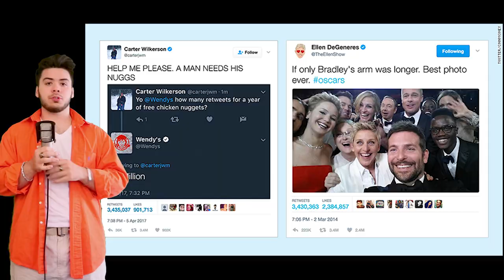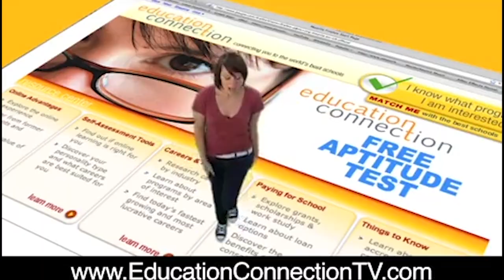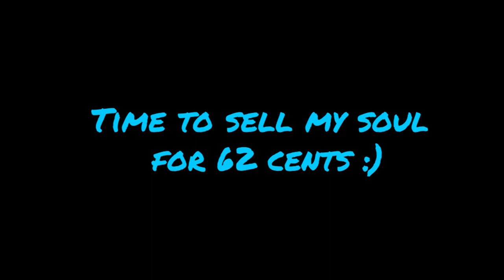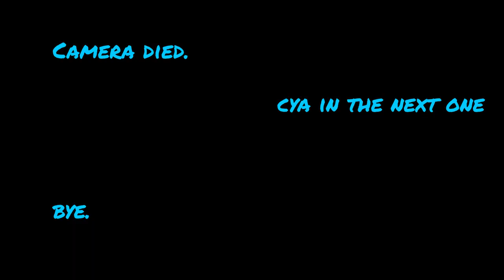The Art of Retro TV Commercials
if you liked this go watch: "Why CyberPunk 2077 LOOKS so DANG Good"

I was recently sucked down the YouTube rabbit hole and after an hour of vine compilations and old school meme comps, I came across a viral commercial compilation, featuring ad campaigns like Got Milk, Where the Beef, Grey Poupon, Wazzup, etc... and I wanted to look deeper into why these commercials were so effective and memorable, because all TV commercials now are SUPER LOUD AND ANNOYING FORD AND CHEVY COMMERCIALS. Hope you Enjoy. Cya in the next one :)

Thanks for Watching, if you liked what you saw drop a like, and maybe check out some more of my videos and subscribe if you're having a good time, cya in the next one!

If anyone really wants to help me out, sharing the video is the most important and helpful thing you can do! Whether it be by word of mouth or on social media or through a text message to a friend, I appreciate it more than you know, so thank you :)

Xbox Live: BigDogs1997
Steam:GandalftheGrey